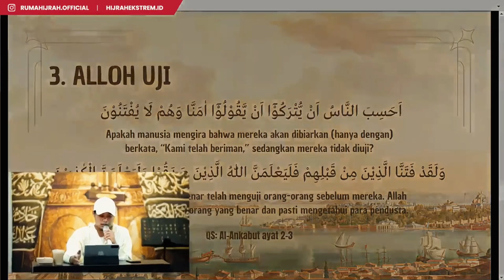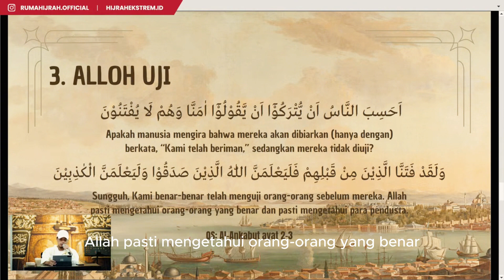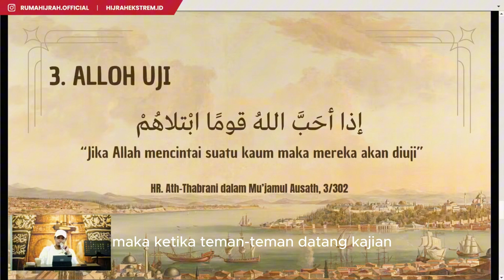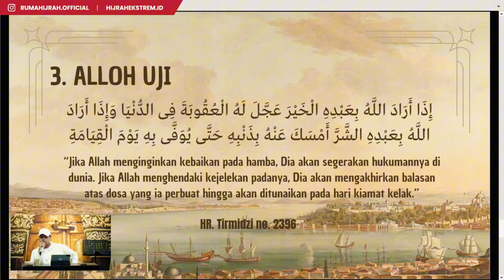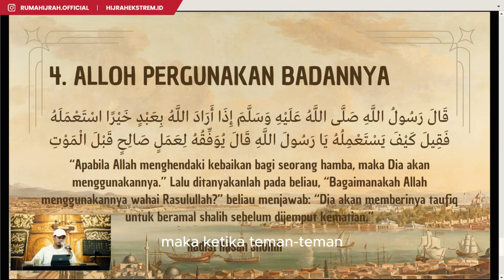4 TANDA CINTA DARI ALLAH [PART 2] | Ustadz Zayn Bin Sef, Lc.